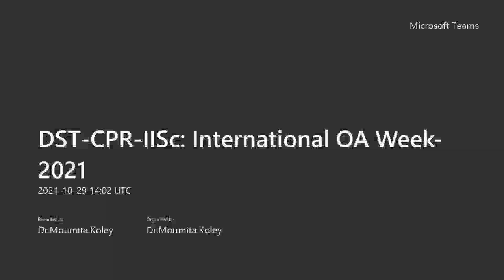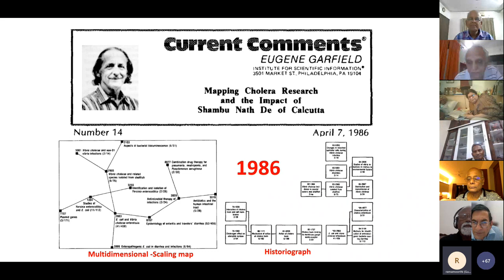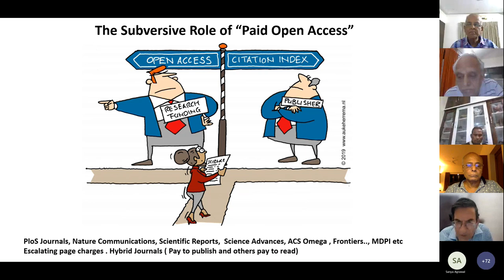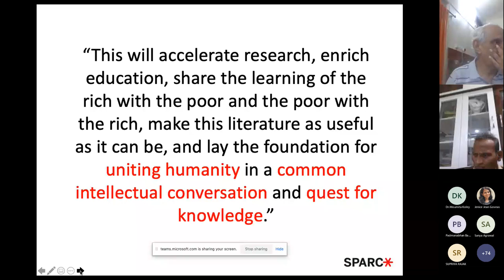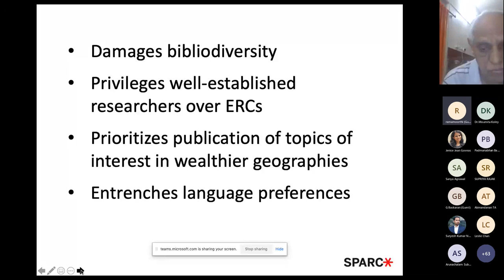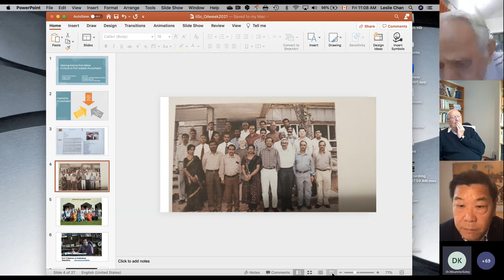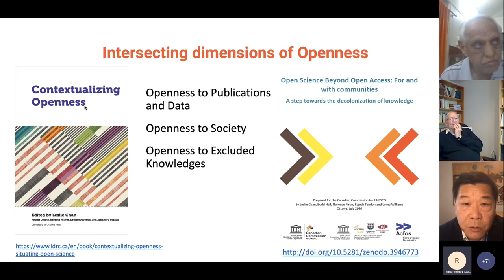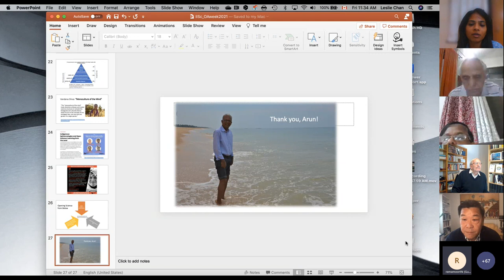DST CPR IISc: International Open Access Week 2021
Speakers and Topics:

●  Padmanabhan Balaram, Former Director, Indian Institute of Science, Bengaluru-On Subbiah Arunachalam’s work on Scientometrics, Open Access Movement

●  Heather Joseph, Executive Director, Scholarly Publishing and Academic Resources Coalition (SPARC)-On Open by Default and Equitable by Design: The Future of the Open Access Movement

●  Leslie Chan, Professor, University of Toronto, Scarborough, Canada- On Opening Sciences from Below

About the Speakers:

Padmanabhan Balaram is a renowned Indian scientist and former director of the Indian Institute of Science, Bangalore, India. He is a recipient of the third highest Indian civilian honour of Padma Bhushan (2014) and the TWAS Prize (1994). Recently, Prof. Balaram has been conferred with R. Bruce Merrifield Award (2021) by the American Peptide Society. He has also been the Editor of Current Science from 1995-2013.

Heather Joseph is a United States-based advocate for open access and particularly academic journal publishing reform. She is the Executive Director of the Scholarly Publishing and Academic Resources Coalition (SPARC) and a member of the PLOS Board of Directors. Under her stewardship, SPARC has become widely recognised as the leading international force for effective open access policies and practices. Among her many achievements, she convened the Alliance for Taxpayer Access and the Open Access Working Group, which provided critical advocacy for establishing the landmark, 2008 NIH Public Access Policy and the 2013 White House Memorandum on Public Access to Federally Funded Research. She is the recipient of the Miles Conrad Award-2021 from NISO (National Information Standards Organization).

Leslie Chan is an Associate Professor in the Department of Global Development Studies at the University of Toronto Scarborough and the director of the Knowledge Equity Lab. An early practitioner of the Web for scholarly exchange and online learning, Leslie is particularly interested in the role and design of network in the flow of knowledge and their impact on local and international development. As one of the original signatories of the Budapest Open Access Initiative, Leslie has been active in the experimentation and implementation of scholarly communication initiatives of varying scales around the world. Leslie has also been exploring the dynamics of university-community partnership and the meanings around knowledge co-creation, participatory research, and how community engaged modes of knowledge production could contribute to equitable frameworks of valuing diverse knowledges. Since 2000, Leslie has been serving as the director of Bioline International, an open access platform for scientific journals from the global south. He is on the advisory board of several international organizations, including the San Francisco Declaration on Research Assessment (DORA), Directory of Open Access Journals (DOAJ), and the steering committee of Invest in Open Infrastructure (IOI).